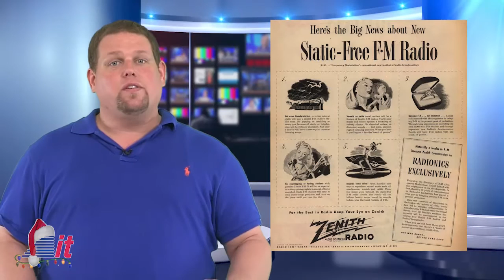This Week in Tech History - 12-25-2015 | Into Tomorrow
On this edition of "This Week in Tech History", Chris tells us of the introduction of a mid 50s TV set that allowed two people to watch different shows on the same TV at the same time. Also he tells us of the incorporation of one of the most well known tech companies in the world.